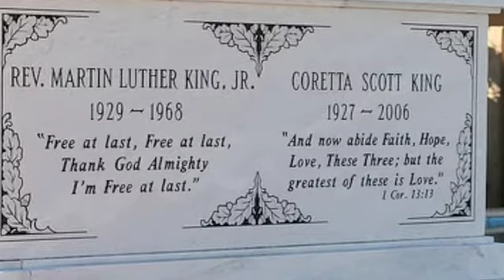S.O.S. ACAPELLA ON RACISM- RIP M.L.K.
S.O.S. spits an acapella verse he wrote about some of the experiences with racism he had while in living in up-state New York.